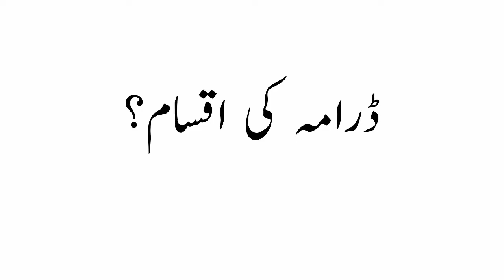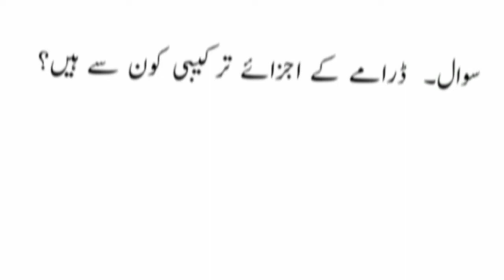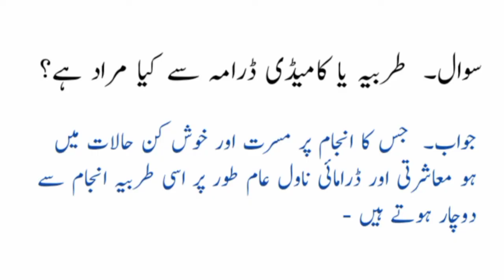What is drama in urdu literature ||ڈرامہ کیا ہے , اجزاۓ ترکیبی اور اقسام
Aoa viewers,
What is drama in Urdu literature?  Drama is a genre of literature in which the facts and phenomena of life are presented in practice.  The concept of drama is intertwined with the stage.  The stage provides entertainment and entertainment to the audience.  Drama, like other genres, has a permanent status.  And in most of the world's languages ​​and literatures, the genre of drama has a high place.  And its tradition is as old as its language and literature.
This video also tells about drama, what is the status of drama in Urdu literature, what language is word Drama and what are the types of drama.  Here are some important questions about drama. I hope you will definitely want to know.

Hope you enjoy this videeo.